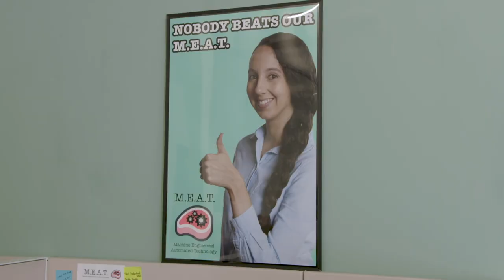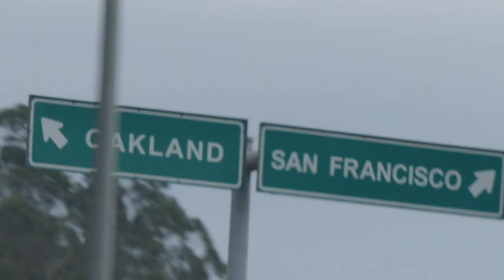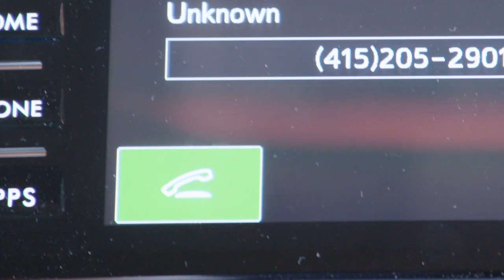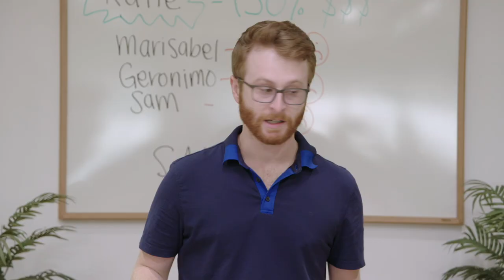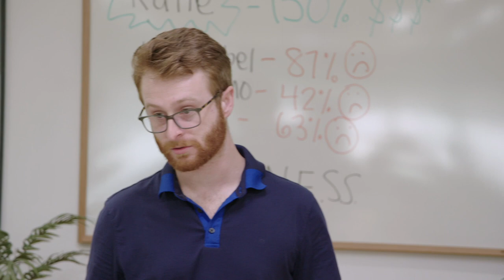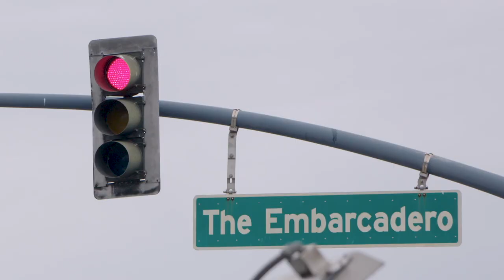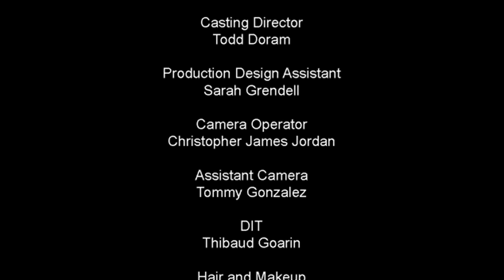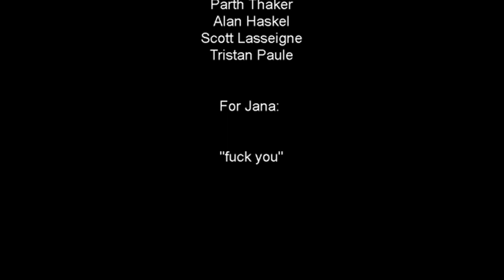Corporate Bro [TV Pilot 2020]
Skip to episode start: 1:32

This is a story of salespeople. The part of Silicon Valley that Mike Judge missed. It's about the millennials who stumbled into this savage profession with nothing but charisma and a nicotine addiction. It's about the dialers who won't take no for an answer. The sales managers who are overly optimistic. This is for all the people who sometimes feel like just-a-number. This is our story.

This project has been a dream of mine for several years and while it isn't perfect, I'm proud to have completed it. With help my team including my brother Win, Ben, Ian, and Matt, we shot this in 3 days. It wasn't easy, I wish I could do it again, but even if you laugh only once, I'll consider it a wild success.

Thank you to everyone who helped support it - especially those who contributed to our Kickstarter.

This is a concept television pilot called Corporate Bro, designed as a long-form version of the Instagram channel by the same name (@Corporate.Bro).

Shot by Big Shooter Productions with a low-budget designation of $45,000 in Los Angeles and San Francisco.